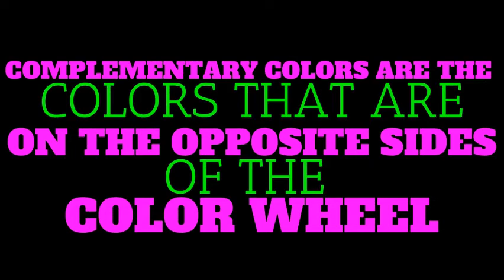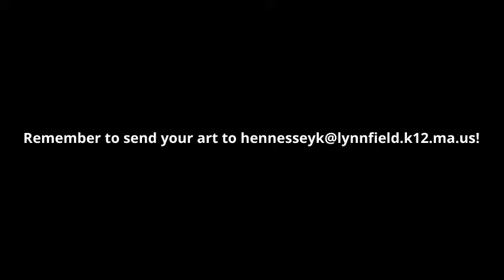4th Grade - Complementary Color Self Portrait